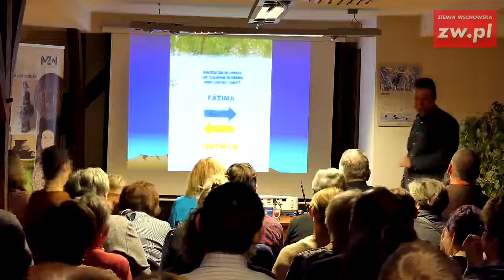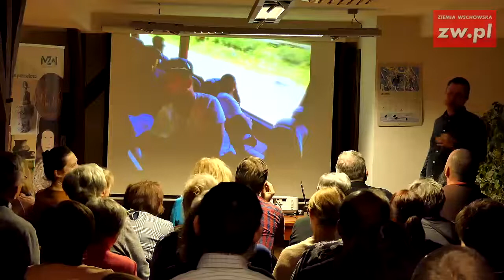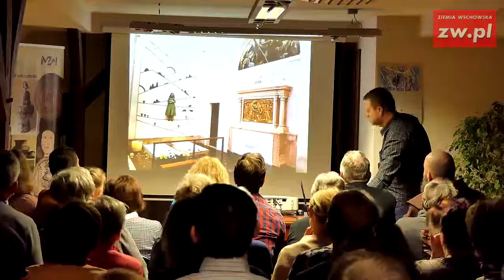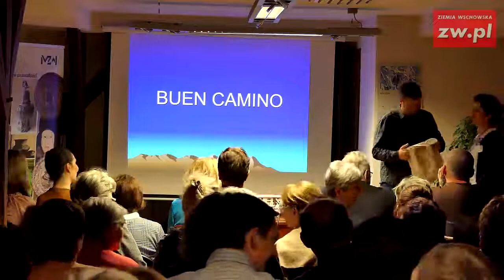Krzysztof Juśkiewicz Wschowska Grupa Męska w drodze do Santiago Compostela